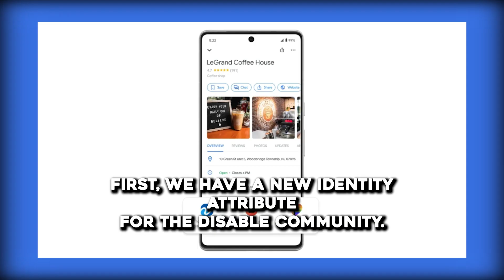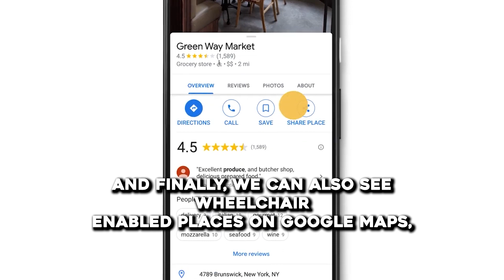Tech News #59 MIUI to Retire; Hyper OS Confirmed, X $1 Subscription Fee, Google Maps Accessibility!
MIUI to Retire; Hyper OS Confirmed, X $1 Subscription Fee, Google Maps Accessibility!